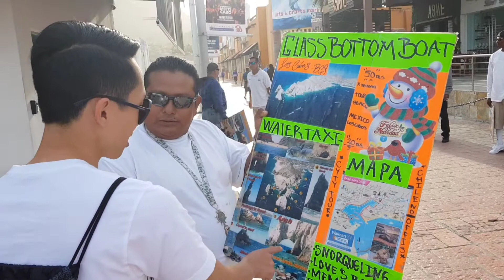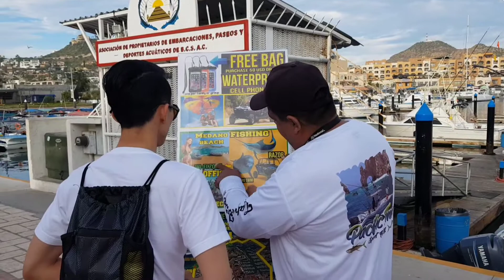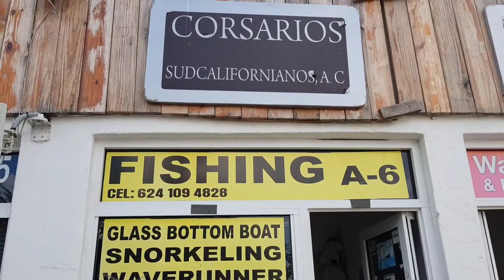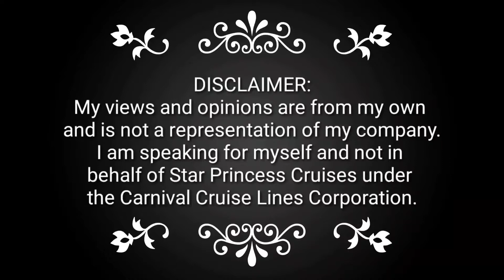The Arch of Cabo San Lucas Mexico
The famous arch of Cabo San Lucas in Baja California Sur, Mexico where the sea of Cortez and Pacific Ocean meets.  It is also known as The Pacific Window.  Amazing rock formations and wonderful creatures.  Traveling on the Star Princess Cruises ship with Dat Thanh Trinh or Joseph from Vietnam.